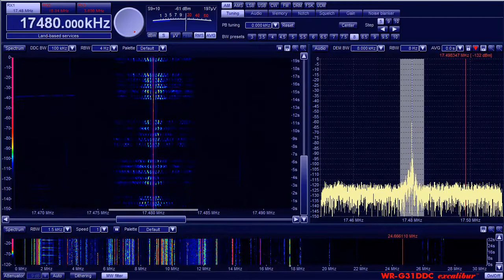Numbers Station V2a